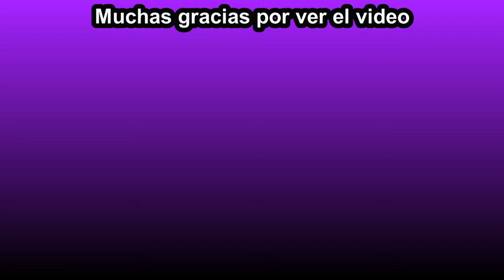Que comience el desafío de Gaia Origin/Digimon World Dusk #44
Continuamos en la segunda mitad del Transfield y llegamos al punto de reunión con Gaia Origin.